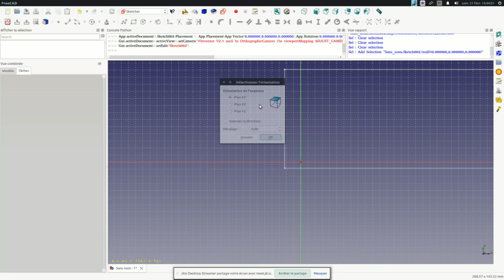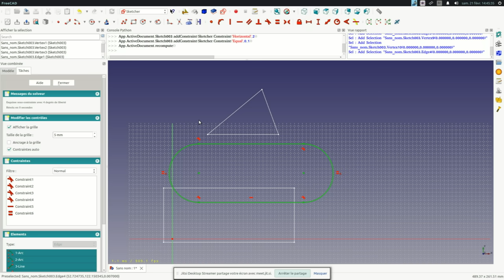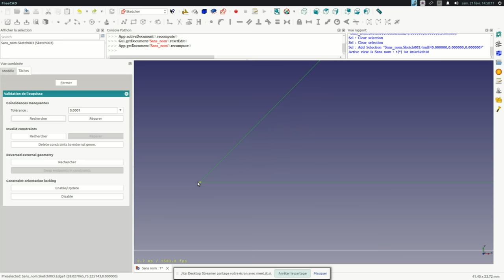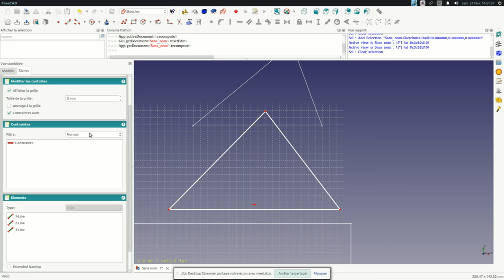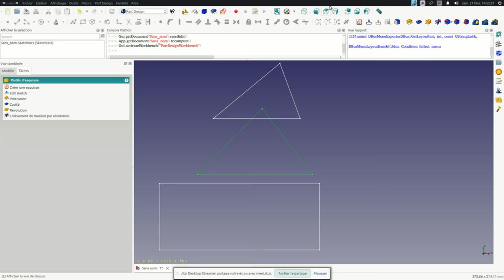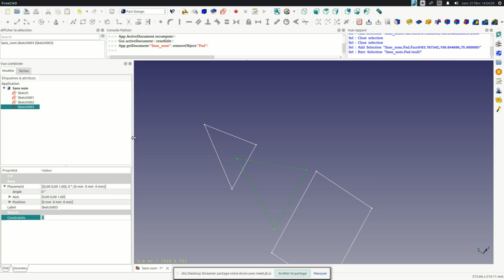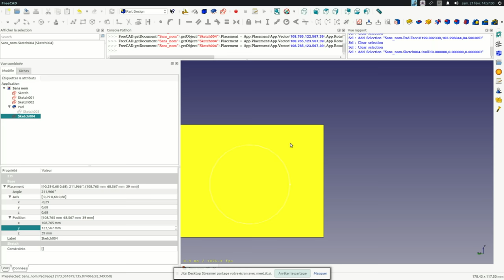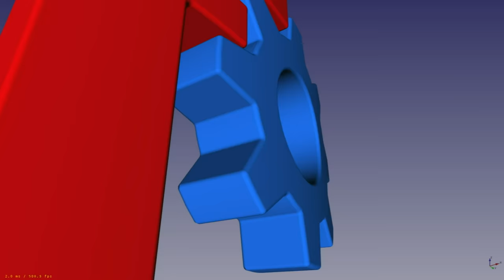FreeCAD : Les esquisses - Partie 2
Formation Web FreeCAD : Les esquisses - Partie 2

2015 - Jonathan Wiedemann